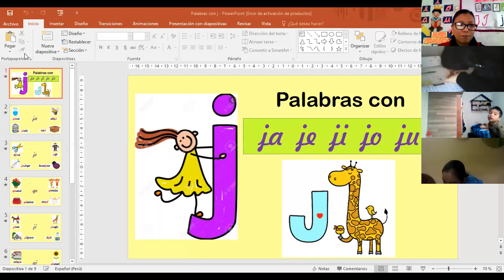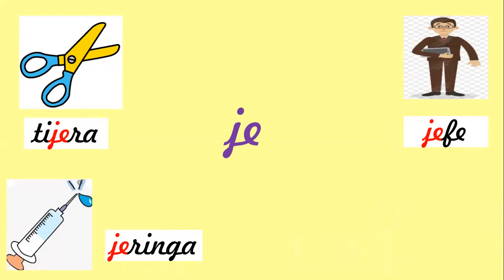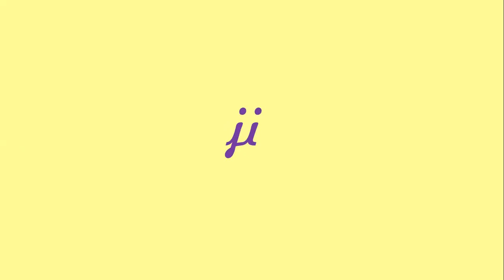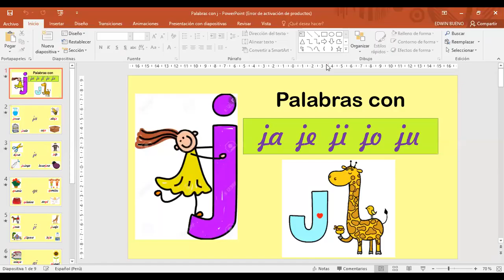Comunicación - Palabras con J - Miss July - Clases virtuales